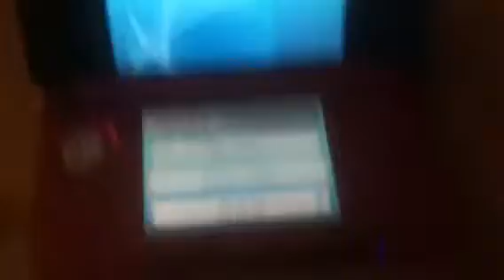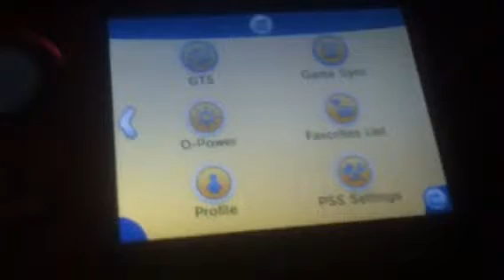Asking if I can't get Celebi from GTS trade